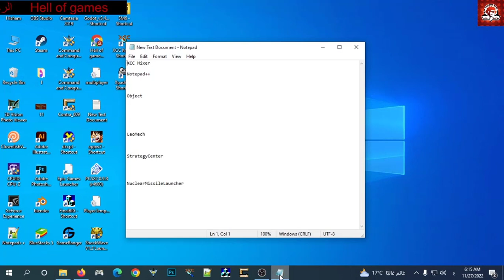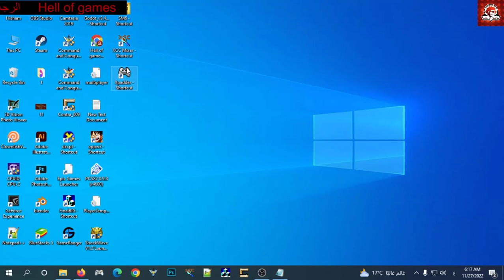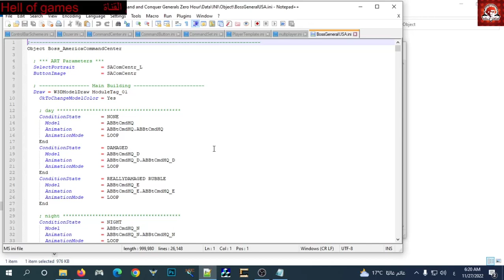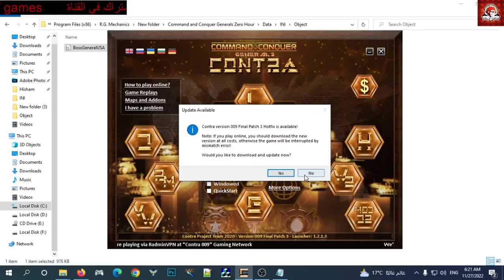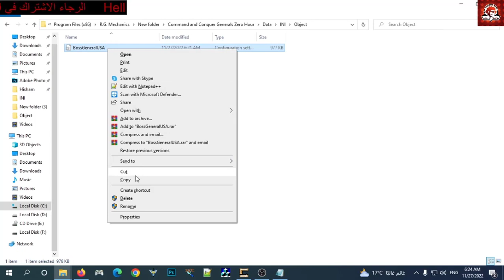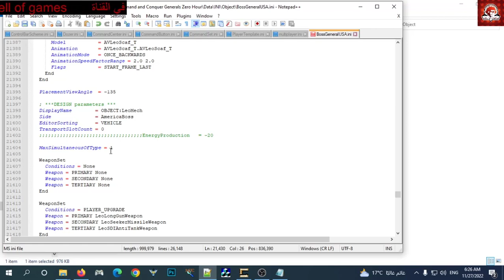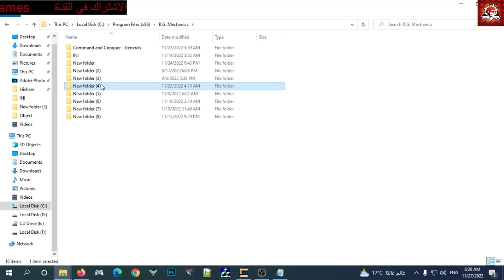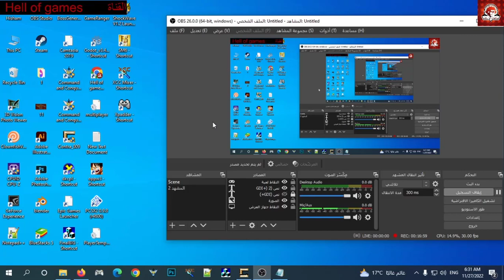How to show all Boss General and modify them 🕵️‍♂️💂‍♀️ in 🎮 Generals Zero Hour mod🔥🔥 Contra 00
How to show all Boss General and modify them 🕵️‍♂️💂‍♀️  in 🎮 Generals Zero Hour mod🔥🔥 Contra_009

أظهار

Boss GeneralUSA
Boss GeneralGLA
Boss GeneralCHINA

كيفية التعديل على Boss General
كيفية تزويد الفلوس في العبة

البرامج المستخدمة في التعديل هي

XCC Mixer

Notepad++

تحدي لمحبي لعبة

(Command and Conquer Generals Zero Hour)

اسم المود  (contra fenl 009)